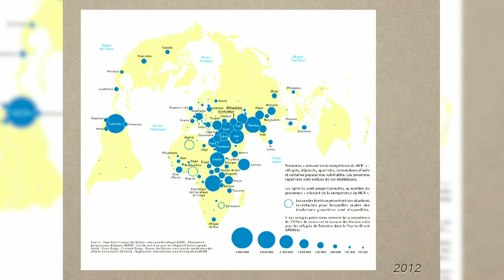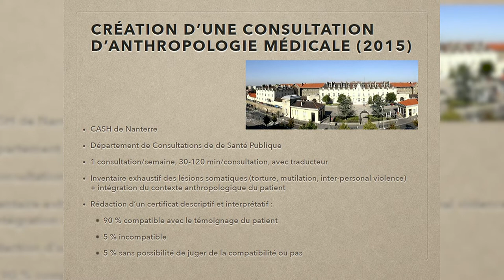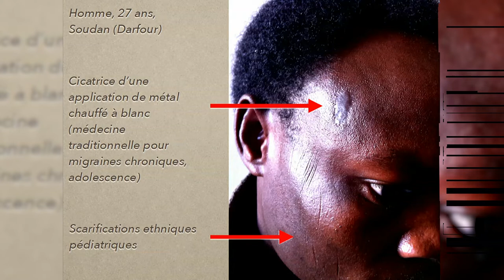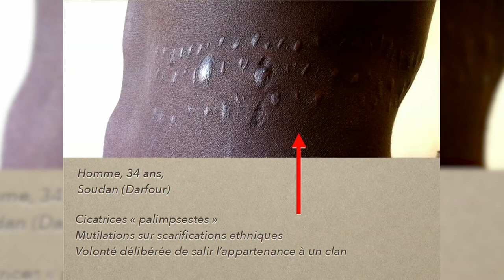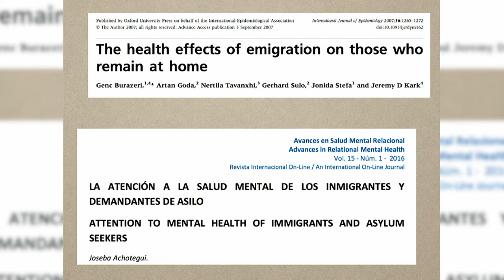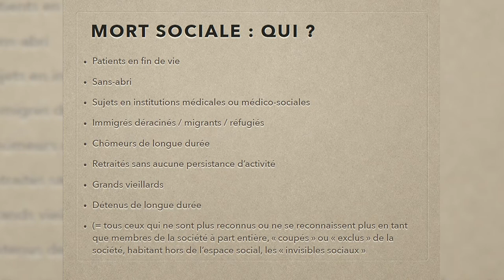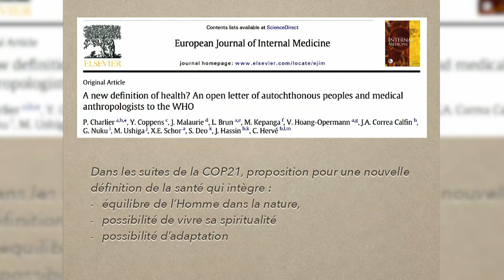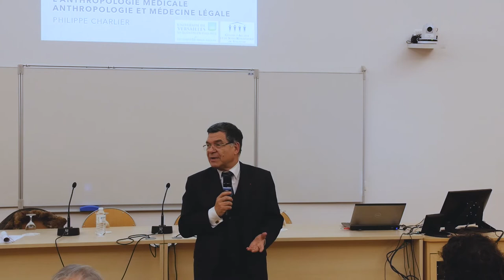Les Rencontres d'Hippocrate : Anthropologie médicale et migrants : un nouvel outil de santé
Anthropologie médicale et migrants : un nouvel outil de santé

L'important afflux de réfugiés en Europe occidentale consécutif aux conflits armés au Proche-Orient et en Afrique orientale a considérablement changé les pratiques médicales vis-à-vis des populations déplacées. Dans cette perspective, une consultation d'anthropologie médicale a été créée en septembre 2015 au sein du département de consultations en santé publique à l'hôpital de Nanterre.

On verra quelle est la spécificité de cette consultation et de ce double regard médical et anthropologique, au service d'une description et d'une interprétation interdisciplinaire des lésions physiques présentées par le patient. Sont systématiquement recrutées, au cours de ces consultations, connaissances médicales traumatologiques (médecine légale clinique, notamment mutilations, torture, sévices corporels), anthropologie physique et sociale (rituels magico-religieux autour du corps, médecine traditionnelle, pratiques ethniques). Cette pratique n'est pas cantonnée au sein de cette consultation d'anthropologie médicale, mais se retrouve aussi au sein de l'Unité sanitaire de la maison d'arrêt de Nanterre en raison du nombre important de migrants et sujets étrangers interpellés puis écroués pour des délits ou crimes. En cela, elle appartient totalement au champ disciplinaire de la médecine légale au sens d'une médecine des normes au service du droit et de la société.

Merci à Philippe CHARLIER.